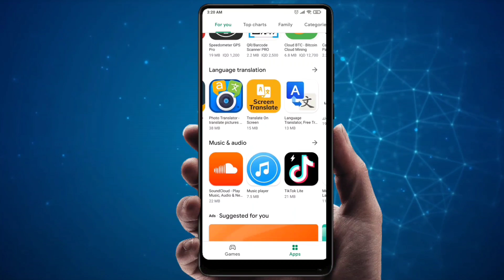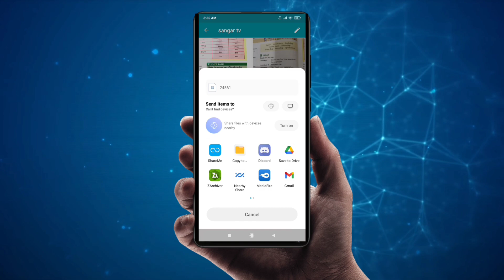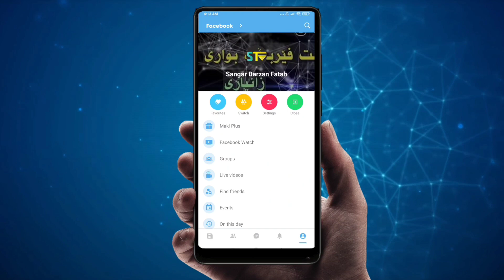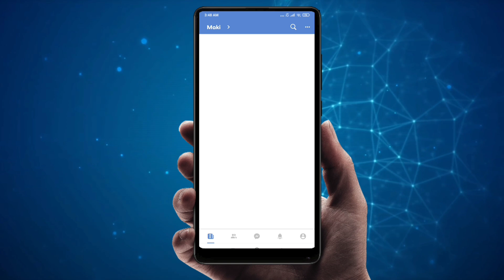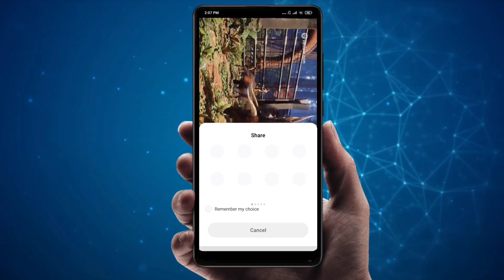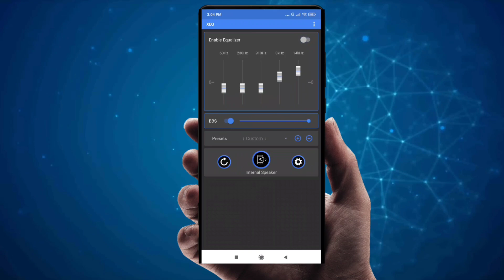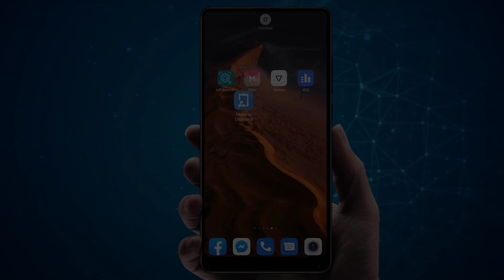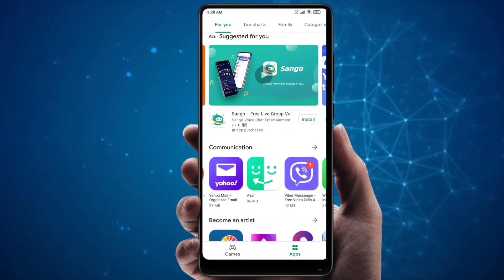باشترینو بەسودترین بەرنامەکان// top 5 best apps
فەرمون لینکی کەناڵی دوەمان ☟☟

ــــــــــــــــــــــــــــــــــــــــــــــــــــــــــــــــــــــــــــــــــــــــــــــــــــــــ
هاوکاریتان بە شەیرکردنی بابەت ئەبێتە هۆی ئەوەی بە ئێمە بڵێ بەردەوامبە لە کاری باشتر بۆتان
ـــــــــــــــــــــــــــــــــــــــــــــــــــــــــــــــــــــــــــــــــــــــــــــــــــــــــ

فەرمون ئێوەو بەرنامەکان ☟☟

1 -

ـــــــــــــــــــــــــــــــــــــــــــــــــــــــــــــــــــــــــــــــــــــــــــــــــــــــــ
2 -

ـــــــــــــــــــــــــــــــــــــــــــــــــــــــــــــــــــــــــــــــــــــــــــــــــــــــــ
3-

بە مۆد کراوی دای ببەزێنن باشترە
ـــــــــــــــــــــــــــــــــــــــــــــــــــــــــــــــــــــــــــــــــــــــــــــــــــــــــ
4 -

ـــــــــــــــــــــــــــــــــــــــــــــــــــــــــــــــــــــــــــــــــــــــــــــــــــــــــ
5 -

ـــــــــــــــــــــــــــــــــــــــــــــــــــــــــــــــــــــــــــــــــــــــــــــــــــــــــ
بەهیوای سود 😍

ئێمە لە سۆشیاڵ میدیاکان .

لایکی 👍 پەیجەکەمان بکەن ☟☟

ـــــــــــــــــــــــــــــــــــــــــــــــــــــــــــــــــــــــــــــــــــــــــ
لە ئینستگرامیش فۆڵۆمان کەن ☟🤝

ـــــــــــــــــــــــــــــــــــــــــــــــــــــــــــــــــــــــــــــــــــــــــ
لە تویتەریش لە گەڵمان بن ☟☟

ــــــــــــــــــــــــــــــــــــــــــــــــــــــــــــــــــــــــــــــــــــــــ